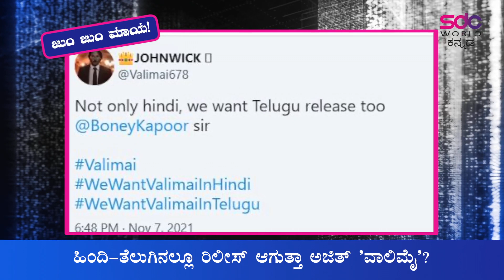ಜುಂ ಜುಂ ಮಾಯ! || Jhum Jhum Maaya! || Cinewood Latest Updates || SDC World Kannada